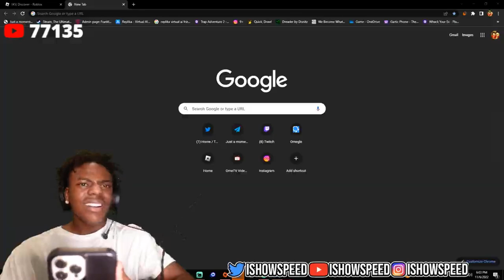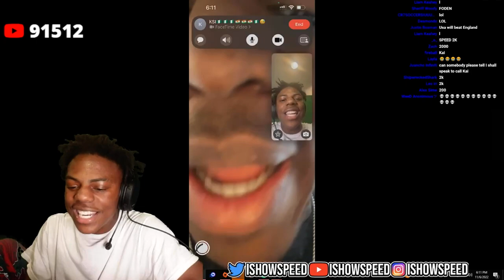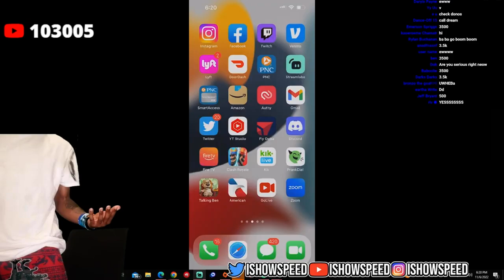ISHOWSPEED FACETIMES KSI